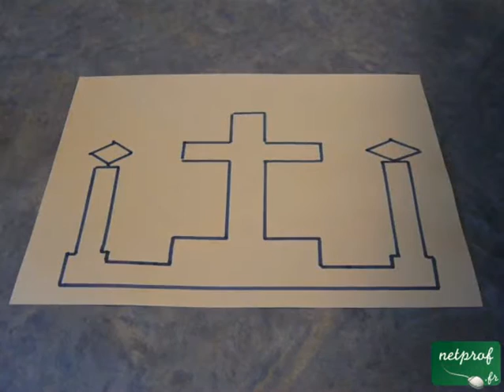Quel calvaire !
Cours netprof.fr de Jeux / Enigmes magiques
Prof : Laurent